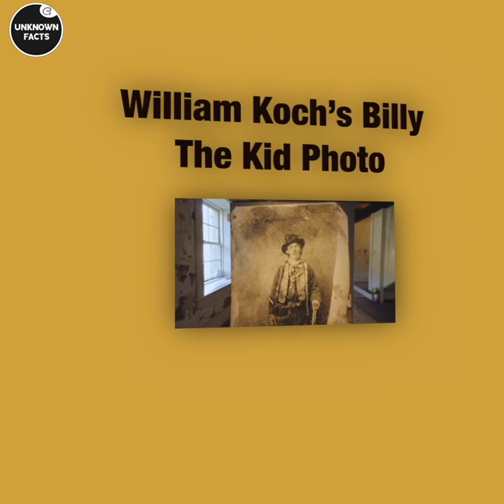When Money Is No Object To These Super Rich People